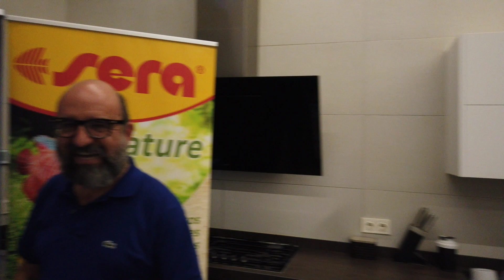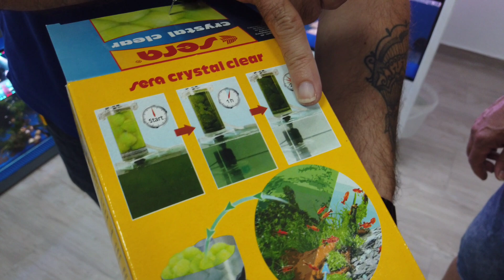PECES GOLDFISH ACUARIO COMUNITARIO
Discus Pack Alan Albiach By SAKANA.
DISPONIBLE en las mejores tiendas de España.

PROMOCIONES PARA SUSCRIPTORES;
-Royal Menu España//codigo//ALAN_ALBIACH7